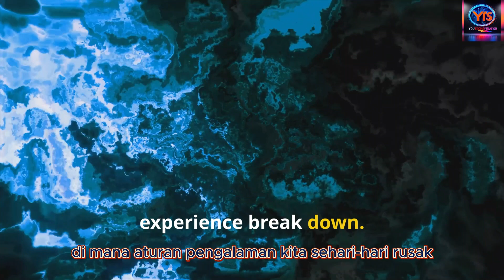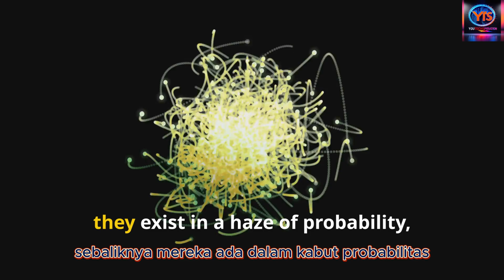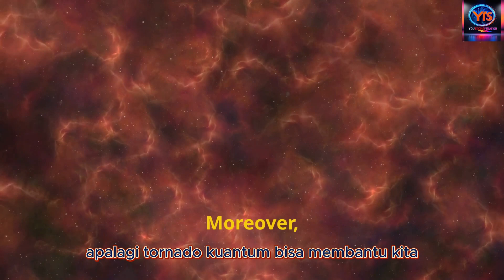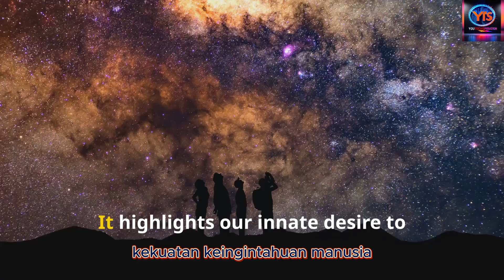The Mind-Blowing Science of Quantum Tornadoes! | A Must-Watch!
Discover the mind-blowing science of quantum tornadoes—phenomena at the cutting edge of physics and innovation! These swirling vortices of quantum energy aren’t just theories—they’ve been observed in labs and could transform our understanding of the universe. From unlocking the mysteries of dark matter to revolutionizing quantum computing, these tiny twisters hold the potential to shape the future of technology and humanity.

In this thought-provoking journey, we explore how quantum tornadoes interact with light, their role in next-gen technologies like quantum cryptography, and their capacity to detect unseen forces of the cosmos. This is where science meets imagination, and the possibilities are limitless. As humanity pushes the boundaries of understanding, these discoveries could lead to breakthroughs in telecommunications, medicine, and even AI-driven innovation.

Join the ultimate hub for innovation and inspiration and take a front-row seat to explore the intersection of quantum mechanics, Futuretech, and our ever-evolving digital transformation. Let’s unravel the mysteries of the quantum realm and embrace the challenges and opportunities that lie ahead.

Together, we’ll continue to explore the unknown and unlock humanity’s full potential!

CHAPTERS:
00:00 - Quantum Mechanics
01:19 - Quantum Tornadoes
02:23 - Quantum Tornadoes and Dark Matter
03:09 - The Future of Quantum Tornadoes
03:45 - Quantum Tornadoes and Technology
04:26 - The Allure of the Unknown
04:57 - Join the Quest